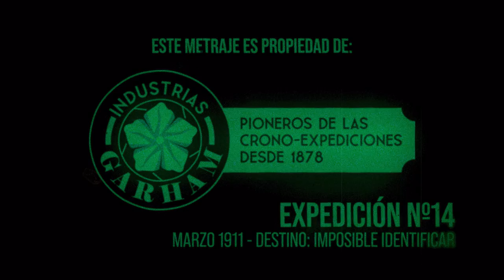Metraje de la expedición número 14 - Propiedad de INDUSTRIAS GARHAM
El video metraje que está usted visionando es propiedad de INDUSTRIAS GARHAM, pioneros de las crono-expediciones desde 1878.

Esta pieza documental corresponde a la expedición número catorce, llevada a cabo en el mes de marzo del año 1911 por el equipo del profesor [dato borrado].

Dado que las expediciones en la línea temporal no permiten definir en modo alguno a qué punto cronológico concreto se desea viajar, sumado a las muy inquietantes y sumamente extrañas particularidades del destino de la expedición número catorce, es imposible precisar en qué año, o siquiera época o periodo aproximado, sucede lo que en este metraje queda recogido y van a ver.

A modo de resumen, nuestro equipo encontró un vasto emplazamiento completamente desolado, carente de vegetación, y atestado hasta donde alcanzaba la vista de restos ruinosos, desperdicios y cenizas, como si una gran catástrofe hubiera acontecido en una época anterior.  La zona estaba atestada también de colosales ruinas de edificios de tipo monumental y de características arquitectónicas indeterminadas, lejanamente emparentados, en apariencia, y a falta de poder haber realizado un análisis más minucioso, con nuestras catedrales góticas, pero de un tamaño mucho mayor, siendo inconcebible su edificación con los conocimientos constructivos existente en siglos doce al dieciséis.

En el área que se pudo explorar en el muy limitado tiempo operativo de las incursiones cronocartográficas, el doctor [dato borrado] pudo identificar cientos de estos formidables restos. Aun así, lo más reseñable e inquietante de la expedición, por mucho, fue advertir la presencia de siniestros individuos silentes, con los que fue imposible establecer ningún tipo de comunicación y cuya anatomía parecía estar sutil pero profundamente “corrompida”, y a los que acompañaba un insoportable hedor a putrefacción.

Estos seres, bautizados por nuestro equipo como “Los Dolientes”, aparecían siempre en actitud de sentida y profunda penitencia, encontrándose diseminados, con aparente aleatoriedad, a lo largo de las ruinas, sin llegar a ser abundante su presencia, pero tampoco extraña o exótica.

El ambiente gélido y ventoso, así como una tenue bruma ponzoñosa, conferían a estas presencias un matiz fantasmagórico, si bien el equipo de INDUSTRIAS GARHAM pudo comprobar, sin lugar a la menor duda, que eran seres de carne y hueso, y estaban definitivamente vivos, aunque sumidos, eso sí, en un perturbador y profundísimo trance.

Durante el tiempo que duró la incursión, se escuchó en todo momento una lejana y maquinal salmodia, un canto repetitivo de inspiración mística cuya fuente no se pudo identificar antes de que finalizase la misión.

Por último, cabe reseñar que el equipo expedicionario que participó en la presente crono-incursión, quedó a su regreso, y durante semanas, profundamente afectado, padeciendo, en algún caso, de una extrema y mórbida melancolía anímica.

Si se requiere un informe más extenso sobre la misión número catorce, se puede solicitar un acceso especial al expediente 14-11A019.

Este falso corto documental ha sido creado a partir de imágenes generadas con inteligenciaartificial , en concreto stablediffusion.